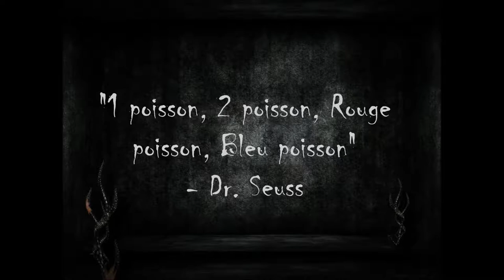Comme une Peau de Chagrin (OFFICIAL FRENCH TRAILER)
Oh hey Drake don't copyright me here's the link to your song

And shoutout to Mme. Bailey's period 1 FLA class